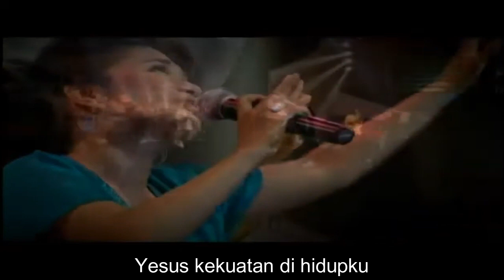Yesus Kekuatan - True Worshippers / JPCC Worship (Lyrics Video)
Album: Shine Like Stars (2005)